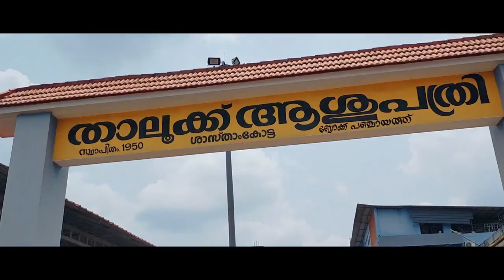EDUL FITUR | പെരുന്നാൾ നിലാവ്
The religious holiday is celebrated by Muslims worldwide because it marks the end of the month-long dawn-to-sunset fasting of Ramadan.[5] It falls on the first day of Shawwal in the Islamic calendar; this does not always fall on the same Gregorian day, as the start of any lunar Hijri month varies based on when the new moon is sighted by local religious authorities. The holiday is known under various other names in different languages and countries around the world. The day is also called Lesser Eid,